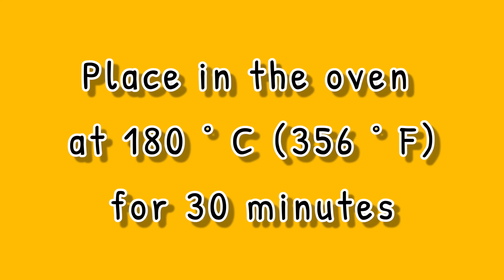Roasted Potatoes with Mushroom Sauce | Best Oven Roasted Potatoes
The Best Crispy Oven Roasted Potatoes Recipe

Crispy oven roasted potatoes are an easy, healthy side dish for breakfast, brunch, lunch, and dinner. No matter what time of year, they fit every meal.
Crispy on the outside, fluffy on the inside and perfectly seasoned makes these easy Oven Roasted Potatoes the perfect side dish that goes with any meal! It’s so easy to adjust the seasonings to your preference. Make these tonight!